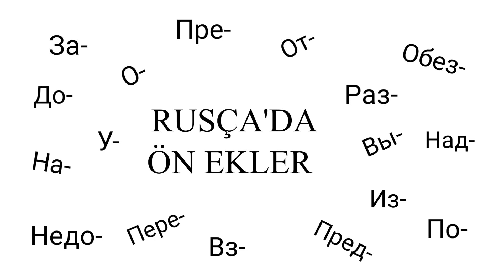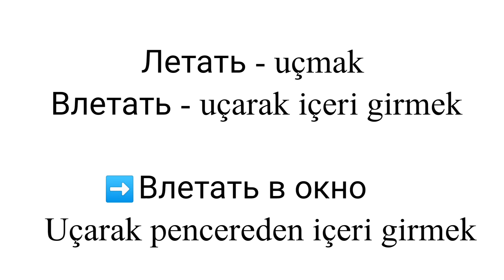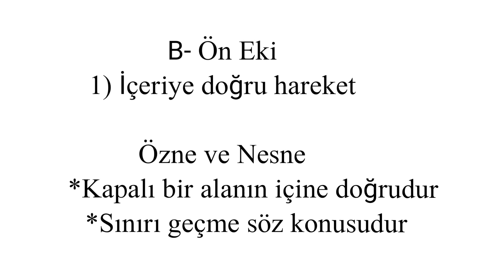RUSÇA'DA ÖN EKLER - ПРИСТАВКИ в РУССКОМ ЯЗЫКЕ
Rusça Ön Ekler, Приставки, Rusça Dersler, Rusça Türkçe, Rusça YDS Sınav,  Приставки Русского Языка